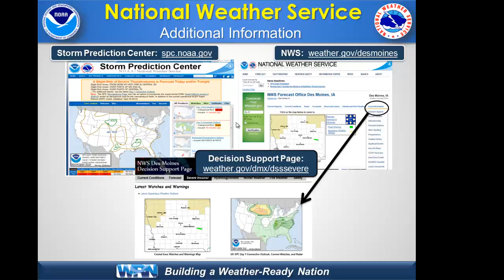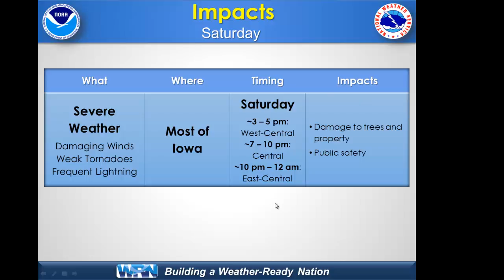Severe Weather Potential for Saturday Afternoon/Evening 10/21/17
Much of Iowa is under a 'Slight Risk' for severe weather Saturday afternoon and evening. Watch this 1 minute web briefing for the latest info...